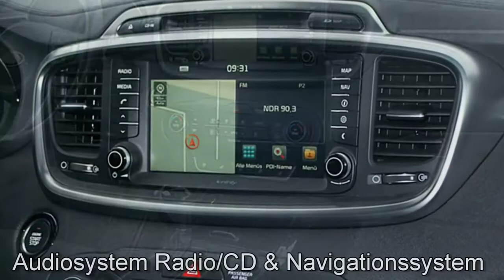Kia Sorento Platinum Edition 4WD 071414 Snow White Autohaus Unger